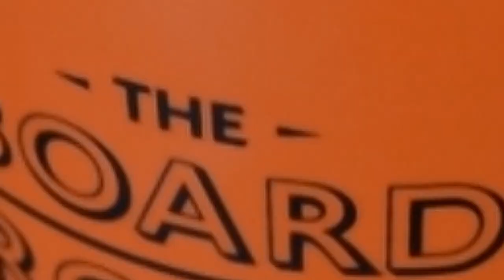Vlog: Facebook, YouTube and Doing Things for the Right Reasons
Just some ramblings about social media and what I think. I enjoy making these kind of videos sometimes and plan to do another soon. Now to finish a recording and a guitar neck mod.

Hi! I am Brian Bower. I am a rock and metal enthusiast who loves to play guitar, make videos and talk! I have been playing guitar consistently since I was 15 years old. I love talking about gear, playing, whatever. I mainly have been playing Ibanez guitars for the better part of 15 years. Some of my favorite acts are Rush, The Tragically Hip, Steve Vai, King Diamond, Textures, Yngwie Malmsteen, Hammerfall, Pyramaze, Judas Priest, Iron Maiden, Beyond Creation and many others. I am open to playing other types of music. I have also been uploading off on to YouTube for years. If you like my content, give me sub. Thanks for checking out my channel! Rock on!